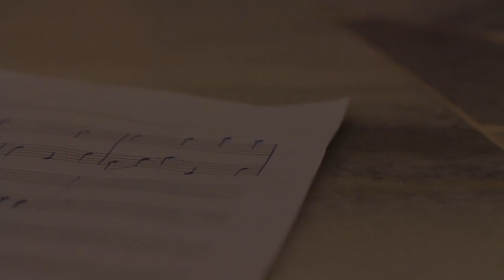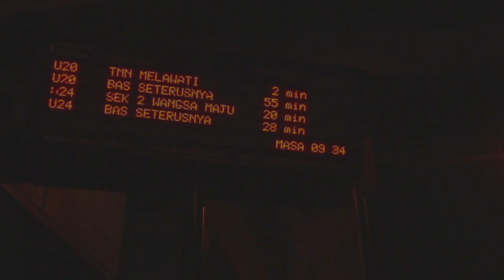缺席 - 黄靖伦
**THIS MV IS ONLY FOR EDUCATION PURPOSE**
Directed by : Wong Teck Han, Andrew Wong Chee Hong, Tng Wei Keat, Tong Chee Kent
Casting : Jacelyn JiaLing, Andrew Wong Chee Hong, Lzj Lee, Carmen Ng, JT Josh
D.O.P :Wong Teck Han, Tng Wei Keat, Tong Chee Kent
Behind The Scene : Wong Teck Han, Tong Chee Kent
Editor : Wong Teck Han, Andrew Wong Chee Hong, Tong Chee Kent